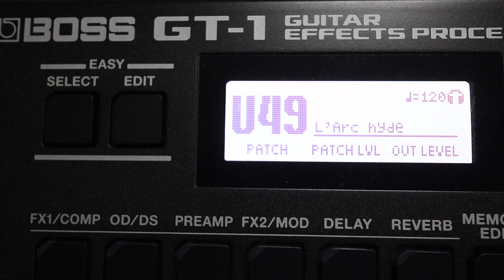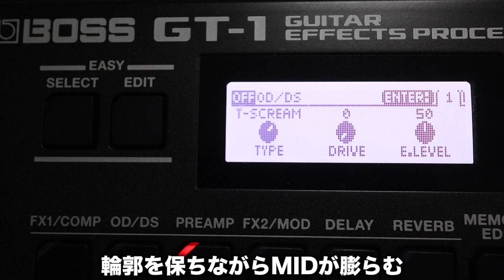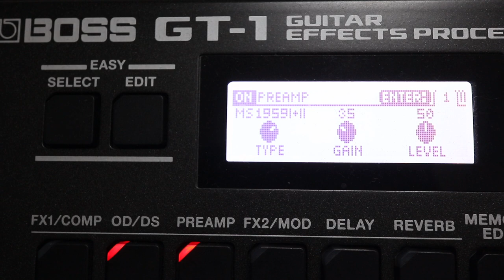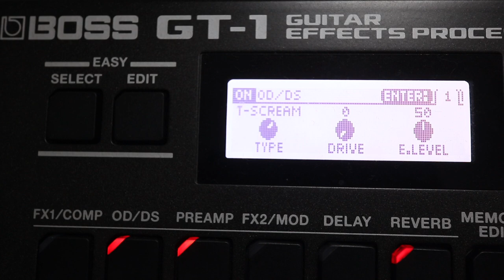クランチ系の音作りで使えるマル秘テクニック🎸BOSS GT-1でもいいクランチ鳴ります！&L`Arc en Cielのhyde音作り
BOSSのGT-1でなかなか良いクランチ音が見つからない、作れない
という方必見！

音の輪郭を残しながらMIDの密度を上げるSeaBirdのマル秘テクをお教えします！

その技を使ってhydeサウンドをつくってみましょう！

1977年生まれの私SeaBirdが、等身大の自分をお届けする新型音楽チャンネルです。